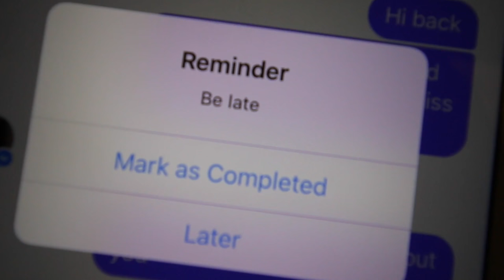The lonely life of a cowboy vlogger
When you're in the Wild West of the late night, all you have is your camera and your horse.  Or maybe not sometimes.  Also today, my new productivity method.
Please LIKE the vlog if you enjoyed it!

September 1, 2016 | Vlog 154